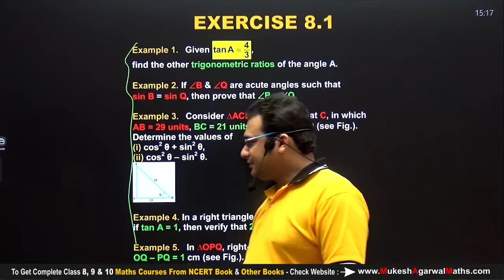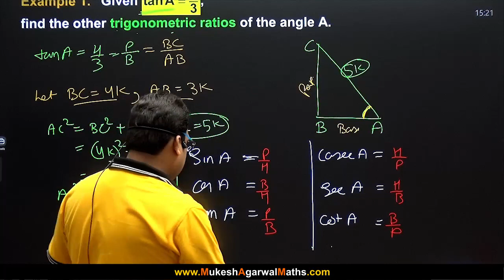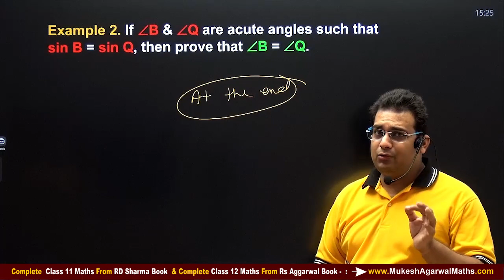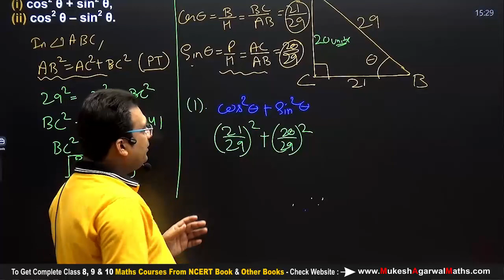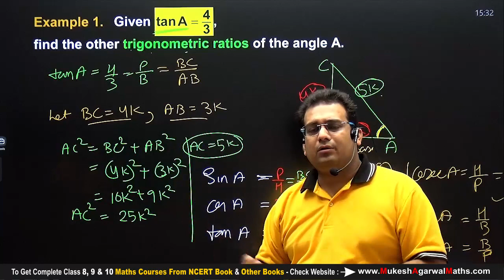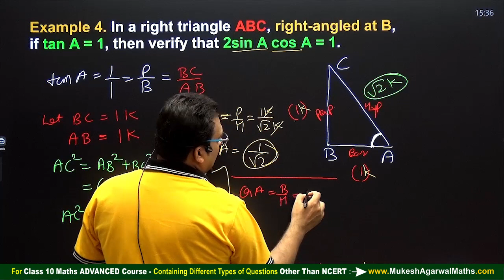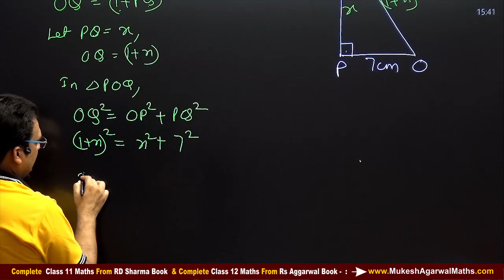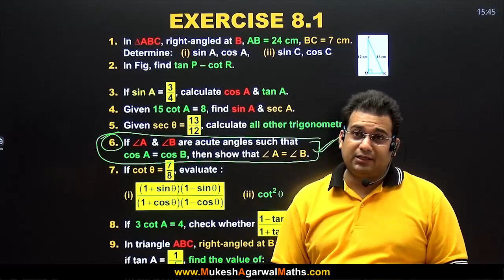Part2 | Examples 1,2,3,4,5 of Ex 8.1 | Ch8 - Introduction To Trigonometry | NCERT Class 10 Math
Examples 1,2,3,4,5 of Ex 8.1 | Ch8 - Introduction To Trigonometry | NCERT Class 10 Math

Topics Covered :
examples of chapter 8 class 10 maths
class 10 maths chapter 8 example 1 to 5
class 10 trigonometry exercise 8.1
class 10 chapter 8 exercise 8.1
8.1 class 10 maths solutions
class 10 ncert exercise 8.1
class 10 maths ncert solutions chapter 8